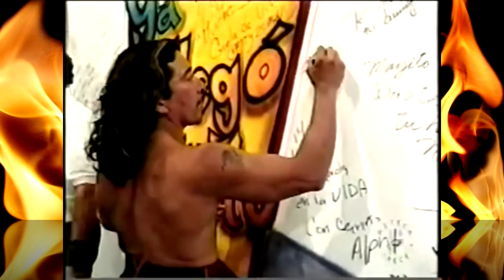Amarga Navidad - Los Flamers con Mario Bezarez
En una de las visitas con el buen Mayito, Los Flamers presentando en aquel entonces un tema mas para amenizar las navidades en todos los hogares de America  ! ! !  ! ! El flamazo musical de México, Los Flamers